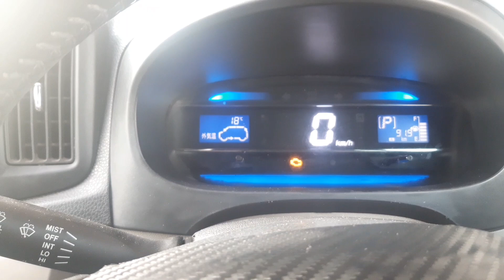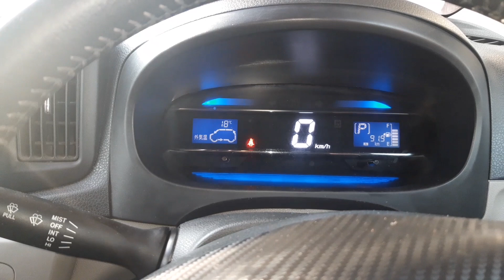Daihatsu mira 2014 engine check light on check light code p0420 solution